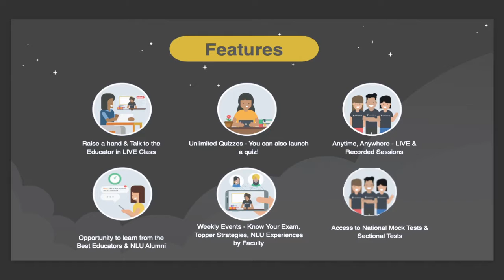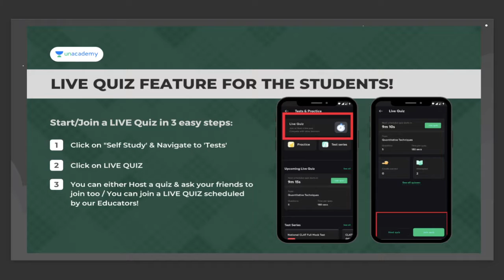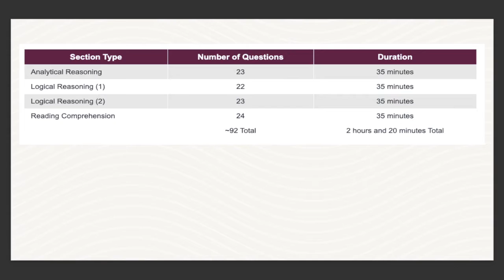How to prepare for LSAT India 2022 | Pattern, Syllabus, Books LSAT 2022 | Should you appear for LSAT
In this session, educator KUSHAL SINGH will be discussing, How to prepare for LSAT India 2022 | Pattern, Syllabus, Books LSAT 2022 | Should you appear for LSAT

You can enroll to Unacademy Subscription and get the following benefits:
1. Learn from your favorite teacher
2. Dedicated DOUBT sessions
3. One Subscription, Unlimited Access to Live Online Classes and Videos
4. Real-time interaction with best-in-class teachers
5. You can ask doubts in live online classes
6. Limited students in each Class
7. Download the videos & watch them offline

About the educator: Kushal, a lawyer himself who completed his law from Dr. D.Y. Patil College of Law and has previously worked with S & V Law Associates will help you with tricks to ace Legal Reasoning.